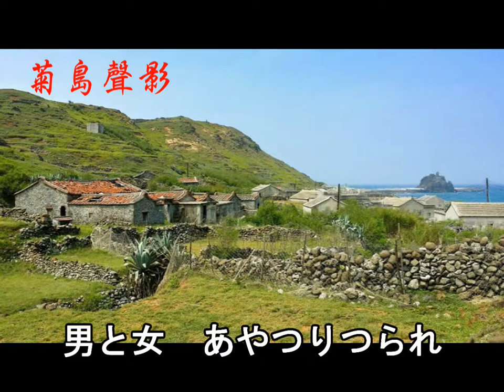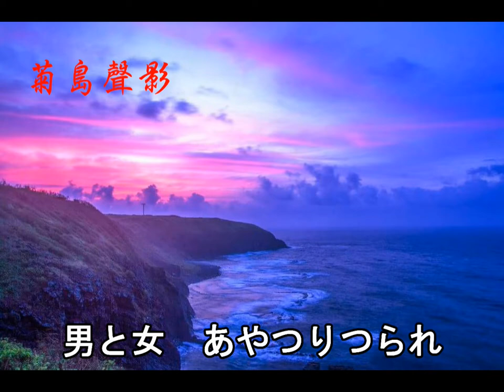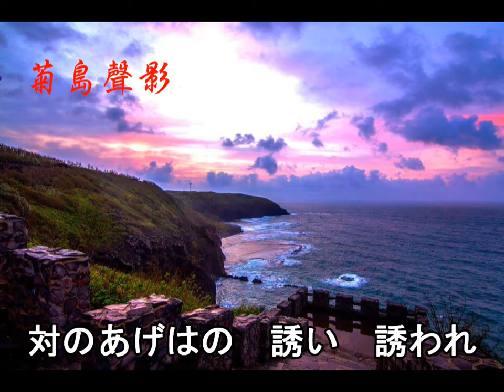菊島青海風---夢芝居（梅沢富美男/1982）